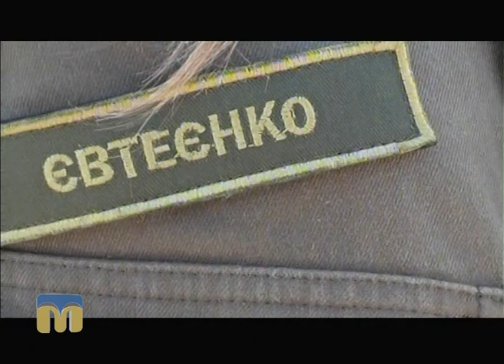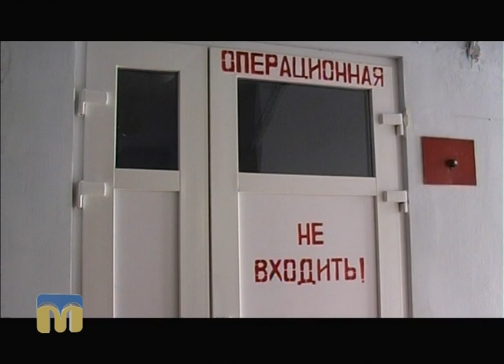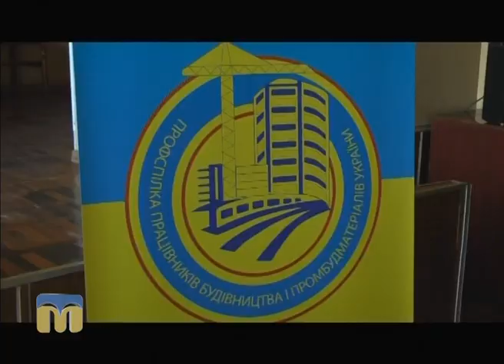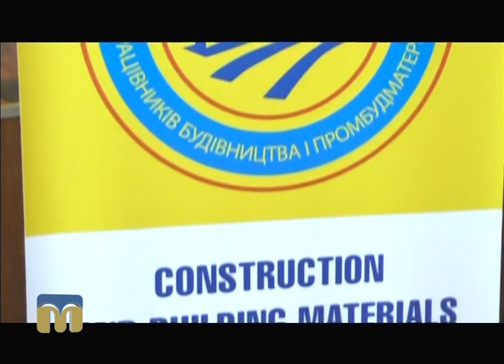Телевізійні новини Миколаївщини 25.07.2016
Інформаційна картина дня (денний випуск - 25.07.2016) поглядом кореспондентів телеканалу “Миколаїв”.